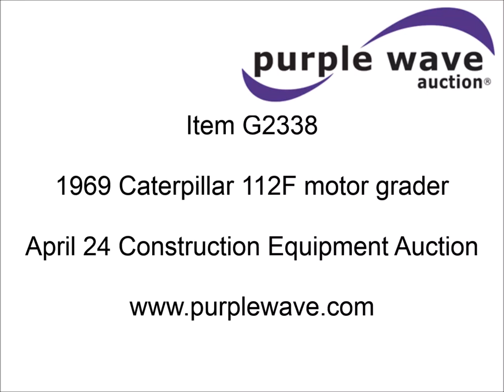1969 Caterpillar 112F motor grader for sale | sold at auction April 24, 2014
1969 Caterpillar 112F motor grader
Caterpillar DD330 four cylinder diesel engine
100 HP
Direct drive transmission
6F-2R gears
Heat
Cab fan
Suspension seat
Windshield wiper
Rigid frame
12&#039; moldboard
Side shift
Front scarifier
Rear clevis hitch
13.00-24 tires
22,455 lbs. base operating weight
Seat torn
Right windshield glass cracked
Door glass cracked
Serial 89J428

It was located in Fayette, MO, and we sold it to the highest bidder for $5,940.